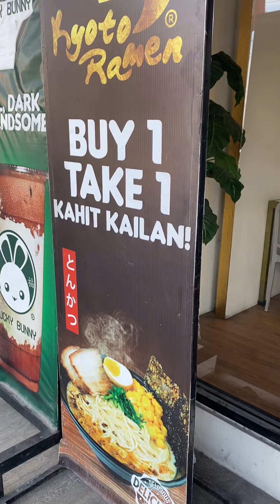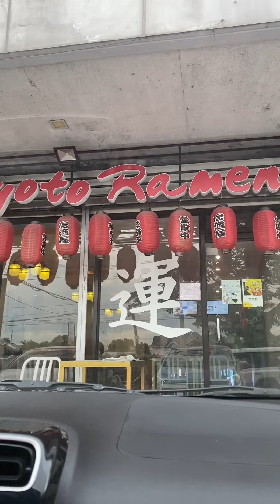luisito vlogs napasigaw sa kidlat plus kyoto ramen